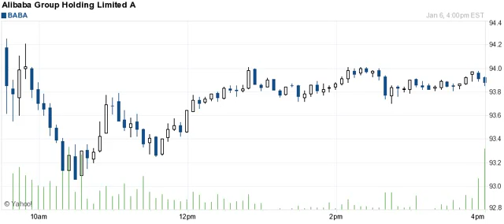170106 breakout breakdown